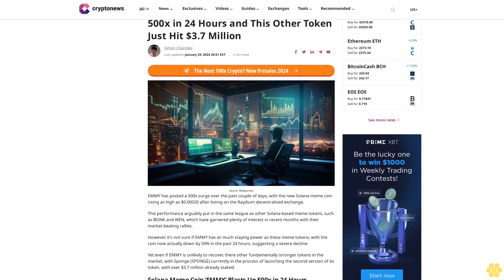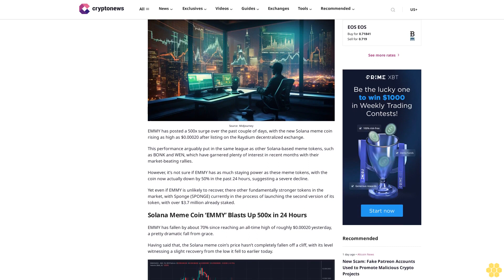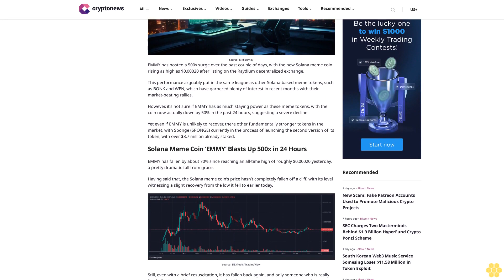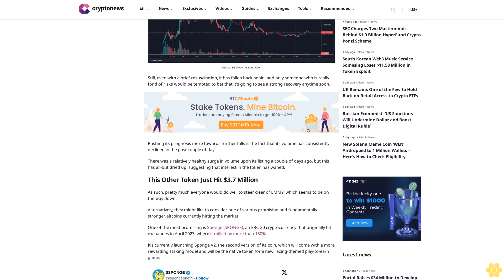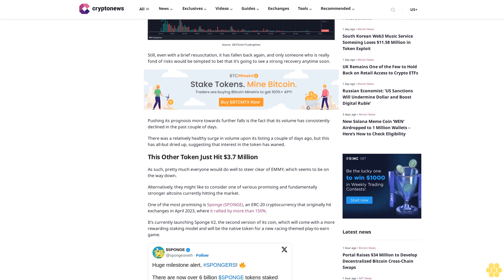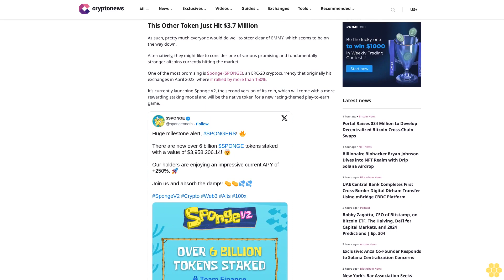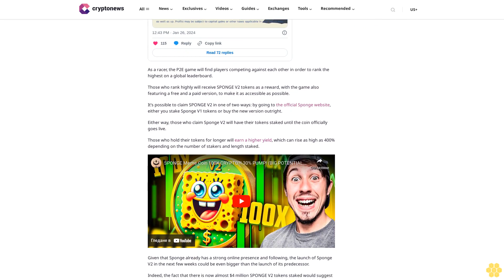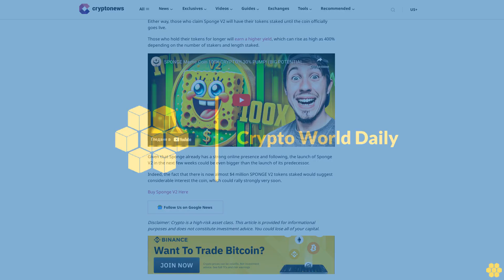Solana Meme Coin ‘EMMY’ Blasts Up 500x in 24 Hours and This Other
Simon Chandler

Source: Midjourney

EMMY has posted a 500x surge over the past couple of days, with the new Solana meme coin rising as high as $0.00020 after listing on the Raydium decentralized exchange.

This performance arguably put in the same league as other Solana-based meme tokens, such as BONK and WEN, which have garnered plenty of interest in recent months with their market-beating rallies.

However, it’s not sure if EMMY has as much staying power as these meme tokens, with the coin now actually down by 50% in the past 24 hours, suggesting a severe decline.

Yet even if EMMY is unlikely to recover, there other fundamentally stronger tokens in the market, with Sponge (SPONGE) currently in the process of launching the second version of its token, with over $3.7 million already staked.

Solana Meme Coin ‘EMMY’ Blasts Up 500x in 24 Hours.

EMMY has fallen by about 70% since reaching an all-time high of roughly $0.00020 yesterday, a pretty dramatic fall from grace.

Having said that, the Solana meme coin’s price hasn’t completely fallen off a cliff, with its level witnessing a slight recovery from the low it fell to earlier today.

Still, even with a brief resuscitation, it has fallen back again, and only someone who is really fond of risks would be tempted to bet that it’s going to see a strong recovery anytime soon.

Pushing its prognosis more towards further falls is the fact that its volume has consistently declined in the past couple of days.

There was a relatively healthy surge in volume upon its listing a couple of days ago, but this has all-but dried up, suggesting that interest in the token has waned.

This Other Token Just Hit $3.7 Million.

As such, pretty much everyone would do well to steer clear of EMMY, which seems to be on the way down.

Alternatively, they might like to consider one of various promising and fundamentally stronger altcoins currently hitting the market.

One of the most promising is Sponge (SPONGE), an ERC-20 cryptocurrency that originally hit exchanges in April 2023, where it rallied by more than 150%.

It’s currently launching Sponge V2, the second version of its coin, which will come with a more rewarding staking model and will be the native token for a new racing-themed play-to-earn game.

As a racer, the P2E game will find players competing against each other in order to rank the highest on a global...